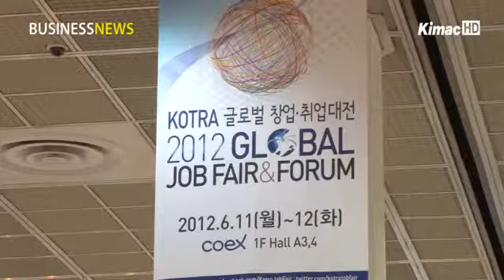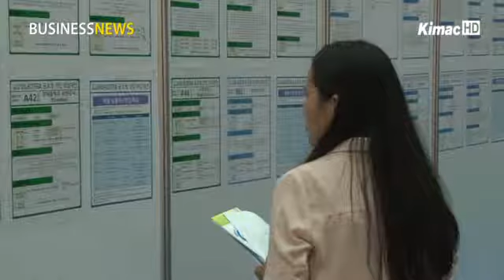Korean job applicants, entering the global companies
Anchor:
These days, 63% of Korean job applicants are having a hard time in getting jobs. But fortunately, the number of global companies that want to hire Korean people are increasing. There was a job fair held for such people. Amy Park tells us the details.

Reporter:
Job applicants are participating in interviews through the online video. Some are talking to the CEOs of different firms in abroad.

Many global companies came to Korea to look for Korean applicants.

They are putting all their efforts in hiring Korean job seekers who are seen as very sincere workers.

Interviews- Daritz Wisoki, CEO / European hiring company
We have a good experience. They are hard workers, hard working people. My company looks for people for managing. I think they will be the same good workers.

The '2012 Global job fair' was held on June 11 at the Coex and it ran through the 12th. This fair was hosted by the Ministry of Knowledge Economy, and was organized by KOTRA, KIAT, and HRD Korea. The purpose was to open the doors for Korean job applicants to global companies and solve the unemployment problem.

Interview- Na Yoon su, director / Global job applicant business team, KOTRA
We are trying to lead the 2 trillion dollar-trade era and support Korean job applicants to work in global companies. This fair is helping Korea to improve its competitiveness.

At this fair, 45 foreign companies including Kubako, 56 Korean companies in the global market and 22 global companies in Korea were trying to hire Korean applicants.

Also, the 'Global job forum' was held focusing on venture companies in the overseas market, with the know-how to work in global companies. Interview consulting was available in various languages as well.

Unemployment is a hot issue these days, so this kind of a movement can be helpful in solving this looming problem.

 국내 인재들, 해외 기업으로

[앵커멘트]
최근 대한민국 청년 구직자의 63%가 취업에 어려움을 겪고 있다고 하는데요. 이런 가운데, 한국의 인재들을 원하는 글로벌 기업들이 증가하고 있습니다. 해외 기업과 국내 구직자들이 한 자리에 모인 채용 현장에 다녀왔습니다.

[리포트]
구직자가 영상을 통해 채용 면접을 보고 있습니다.
해외에 있는 기업 대표와 '화상 면접'을 진행하는 것입니다.

세계의 다양한 나라에서 직접 한국을 찾은 기업들도 있습니다.

이들은 꼼꼼하고 성실하기로 유명한 한국 청년들을 채용하려고 최선을 다 하고 있습니다.

[인터뷰- 다리츠 위소키, 대표 / 유럽 인재채용 업체]
~ 저희 외사는 한국 인력들과 좋은 경험을 했었습니다. 한국인들은 정말 열심히 일하죠. 이번에 저희 회사는 운영 관련 인재를 채용하려고 하는데, 예전과 같은 우수한 인력을 채용할 수 있을 거라고 생각합니다.

지난 11일부터 이틀 간 코엑스에서 '2012 글로벌 창업•취업 대전'이 열렸습니다. 지식경제부가 주최하고 KOTRA와 한국산업기술진흥원, 산업인력공단이 주관한 이 행사는 세계 기업의 문을 열어 취업 문제의 해법을 제공하기 위해 개최됐습니다.

[인터뷰- 나윤수, 처장 / KOTRA, 글로벌 인재사업단]
~  무역 2조 달러 시대를 앞당기기 위해서, 우리 국내의 우수한 청년 인력, 전문 인력들이 해외에 나가서 활동할 수 있도록 창업도 하고, 또 외국 기업에 취업을 함으로써 그만큼 국가 경쟁력을 기르기 위해서...

이번 박람회에서는 쿠바코 등 45개의 세계 유력기업을 포함해, 해외에 진출한 56개의 우리 기업, 한국에 진출한 글로벌 기업 22개 회사가 함께 인재 채용에 나섰습니다.

또한 해외 창업 이론, 글로벌 기업 취업 요령 등을 주제로 '글로벌 창업•취업 포럼'이 열렸으며, 다양한 언어로 면접 컨설팅도 진행됐습니다.

최근 청년 실업이 사회적 이슈가 되고 있는 가운데, 이러한 움직임이 일자리 창출에 도움이 될 수 있을지 주목됩니다..